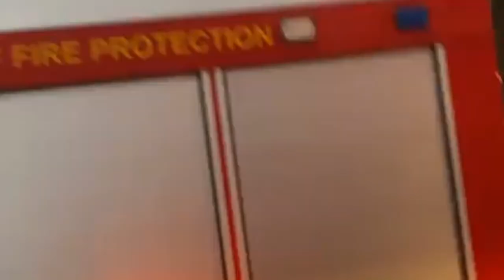SUNOG sa E.Rodriguez st. Parang Marikina City (24February2024)